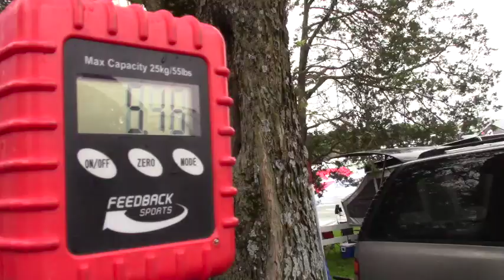Doug Hudson Feedback Sports